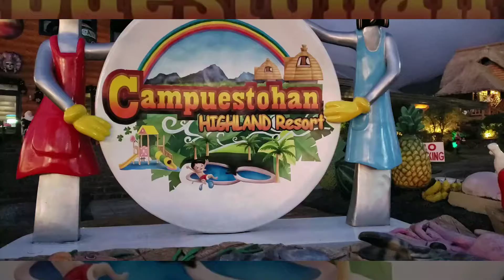Campuestohan Highland Resort with ME-TRO TOUR CANADA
Bacolod tour